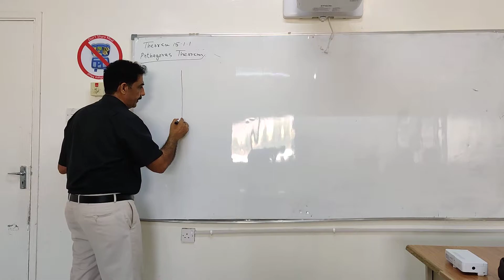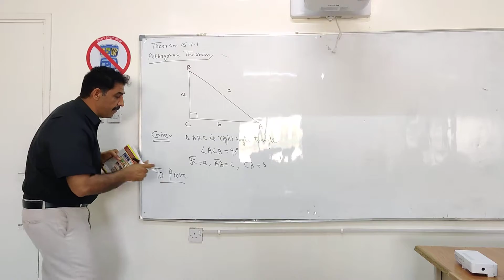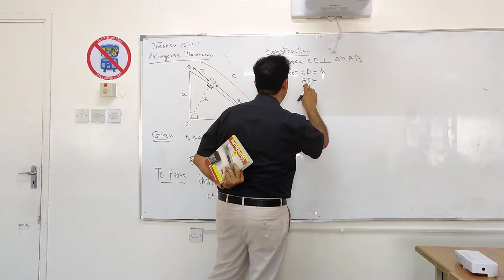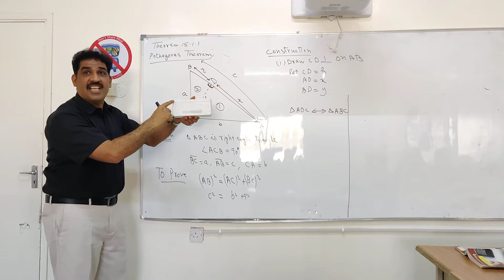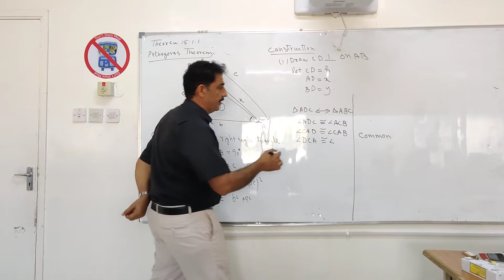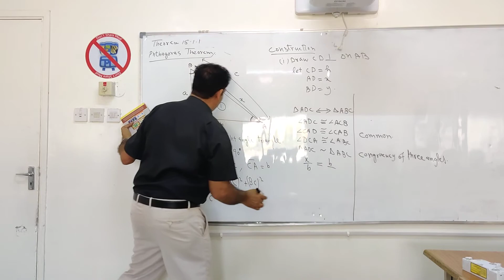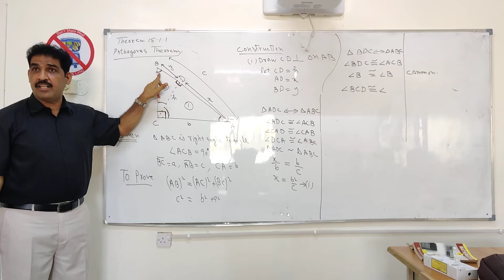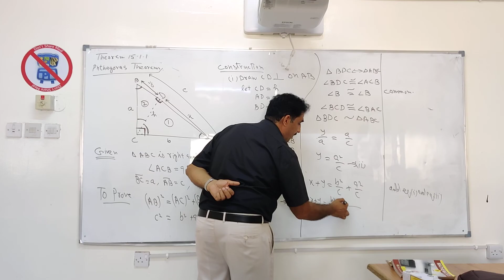class 9th, Pythagoras Theorem. Theorem - 15.1.1, Math with Irfan Faiz,